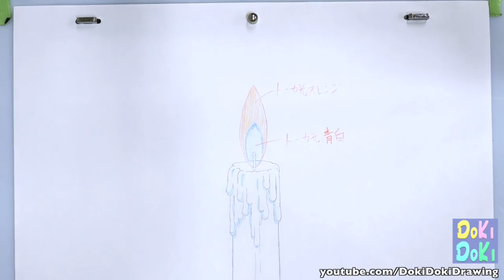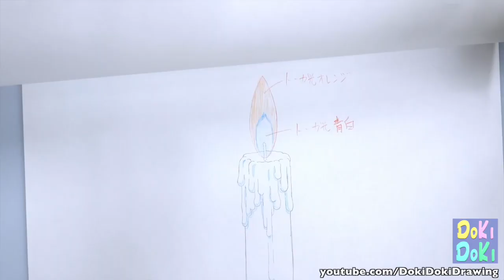【イラスト】火の原画 その１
動画を見て学んだら、実践してみよう！
完成したら写真に撮って投稿してね！

その他DoKiDoKi Drawingのイラスト＆アニメの絵かき講座動画はYouTubeで公開中！

【授業動画で練習したら投稿しよう♪】
●みんなのスケッチブック
投稿テーマが決まっていないイラストアルバムです。
たくさんイラストを投稿してくださいね！

【イラストコンテスト開催中】
ワンダースクールでは、随時イラストコンテストを開催しています！
テーマに沿ったイラストを描いて投稿してくださいね。